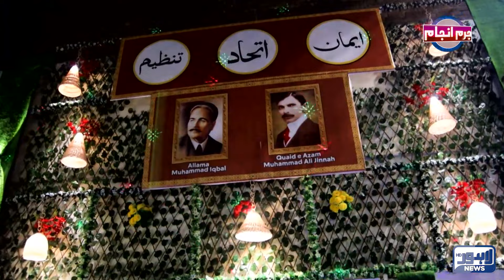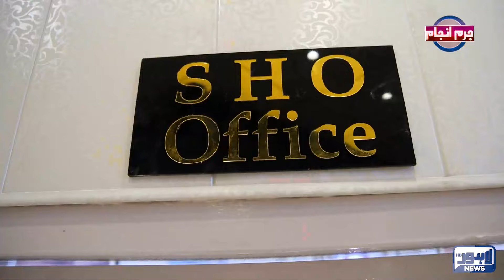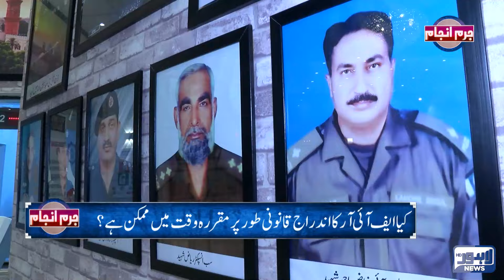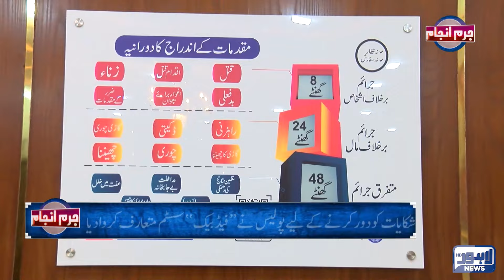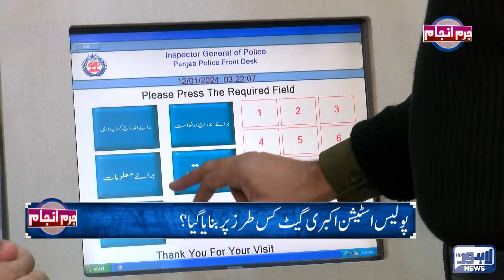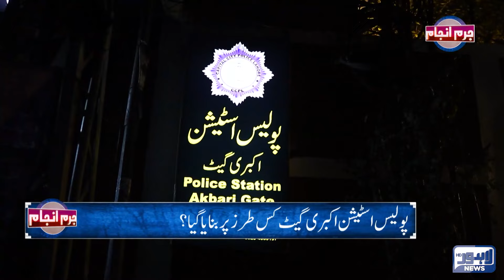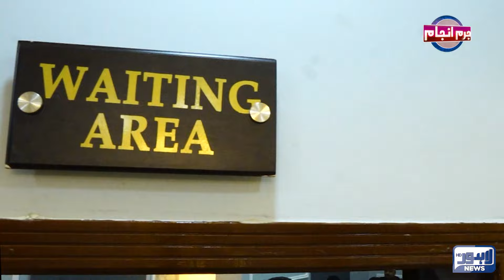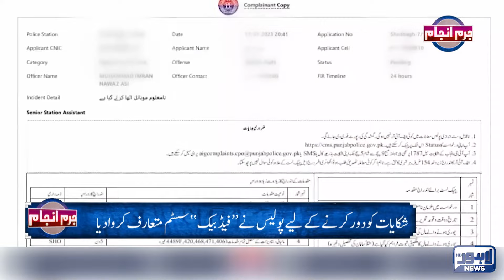Juram Anjam With Mujahid Shaikh | 17 January 2024 | Lahore News HD